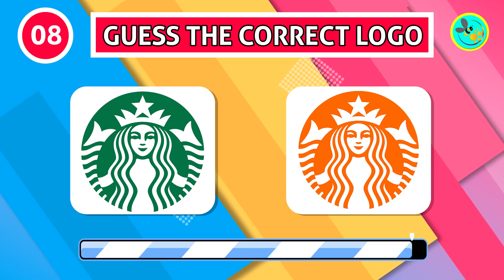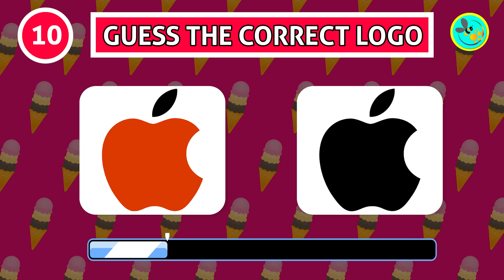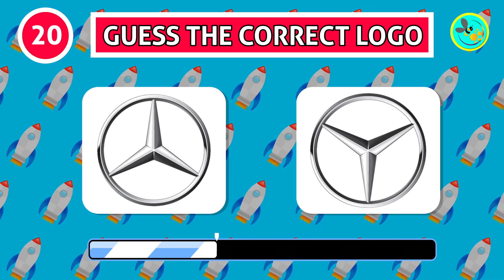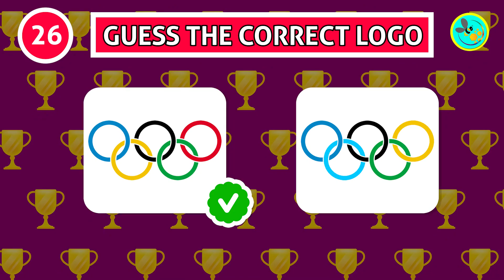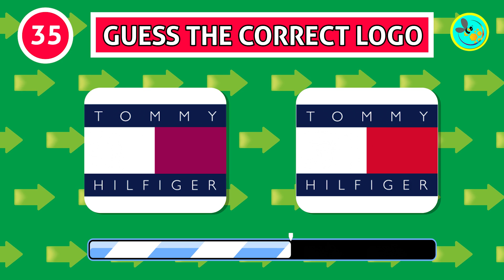Guess Correct Logo Quiz 2023 👀 | 35 Famous Logos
Guess Correct Logo
Logo Quiz
Guess the logo

Guess 35 Logos in 5 Seconds! | Logo quiz | 35famous logos

Test Your Logo Knowledge with this Logo Challenge! | Logo quiz | 35 famous logos
Test your knowledge of logos with this fun and challenging logo quiz! Can you identify all of these famous logos? Put your logo recognition skills to the test and see how many you can guess correctly!

logo quiz
guess the logo
correct logo quiz
correct logos
correct logos quiz
guess correct logos
logo challenge
logo test
logo trivia
logo game
logo quiz with answers
guess logo